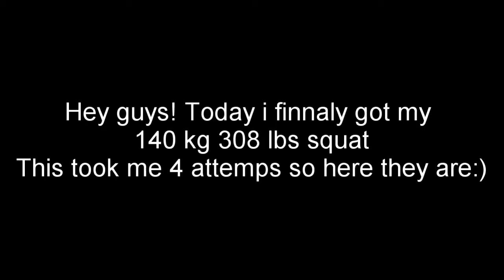140 KG squat 15 years old. 4 attemps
15 years old turning 16 in 9 months
183 cm
188 cm wingspand
84 kg